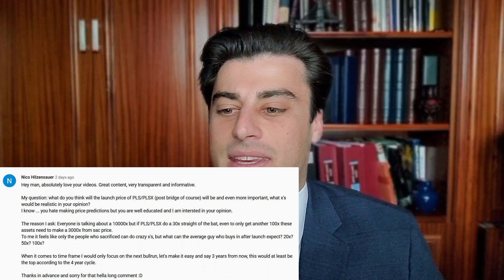Too Late for Pulse PulseX???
Many people who missed the sacrifice for pulsechain and pulsex believe they are too late because cost will be considerably higher then that of those who participated. In this video I discuss whether or not that is true and if it is still worth your while to purchase hex pulsechain and pulsex.

0x07Fc72823739DEc378f4d2Ad46493f42C5A2780F